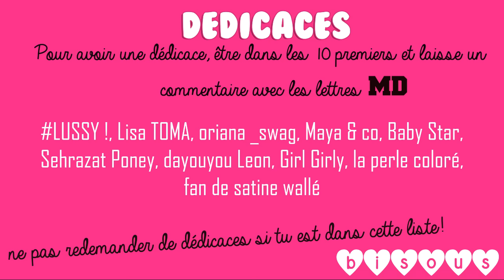Barbie & Ken Morning Routine Bedroom, after wedding Doll House,Parc, Jouets enfants, poupée routine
Hey! Dans cette vidéo, nous allons découvrir la suite des épisodes de Barbie & Ken après leur mariage! Ils décident de sortir ensemble au parc et empenneront aussi leur chien (Rex) avec eux :)

Pour une dédicace il faut être dans les 10 premiers et laisser un commentaire avec les lettres MD : Mislicious Dédicace Merci :)

JOUETS :
Barbie & son Chien
Poupée Made to move Barbie
Chambre Barbie

❤ Bienvenue sur MISLICIOUS Paris une chaîne dédiés aux jouets pour petits et grands aussi bien sûr! Il y aura des vidéos sur les poupées Barbie, des poupées Disney princesses, Miraculous ladybug, des challenges, des swaps, des histoires, episode de poupées et pleins d'autres jouets & poupées!! :) ❤